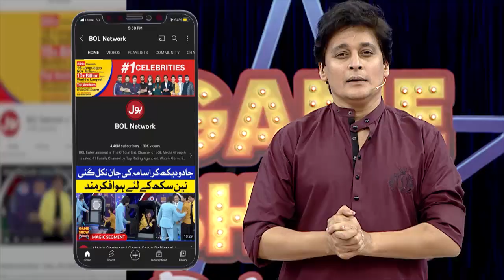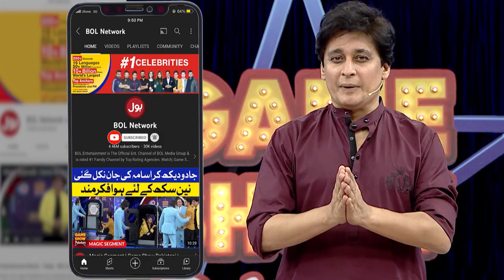Arm Wrestling | Game Show Pakistani | Pakistani TikTokers | Sahir Lodhi Show | TikTok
Arm Wrestling| Game Show Pakistani | Sahir Lodhi Show | Pakistani TikTokers | TikTok

Arm Wrestling mein hui Dono Teams Ke Darmyan jang. Saray contestants nay ki poori Koshish Khel kay saath insaf karnay ki. Sara Aur Rukhma nay Khela apni teams kay liay.

Rukhma,And Sara Played for their teams to get points. Each contestant tried their level best to win this segment.